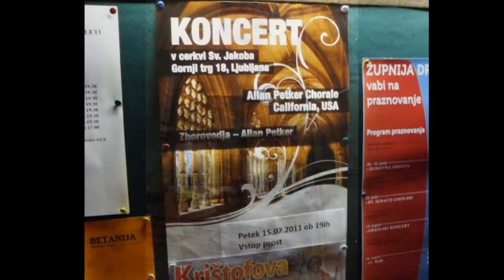Stacy Gibbs, Didn My Lord Deliver Daniel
Allan Petker Chorale, on tour on the Dalmatian Coast, 2011